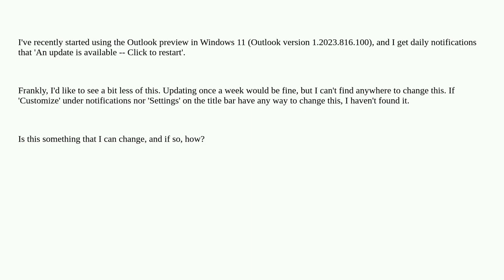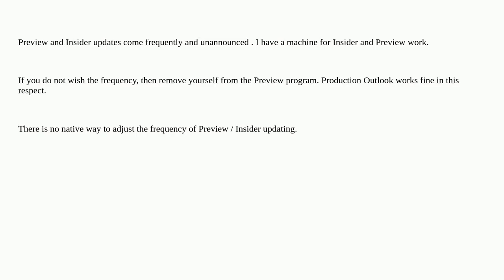Change the frequency that outlook checks for updates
A special thanks goes out to the community

  microsoft-outlook